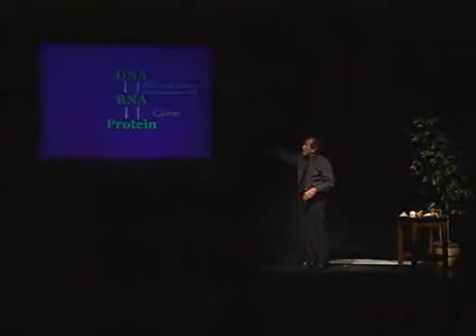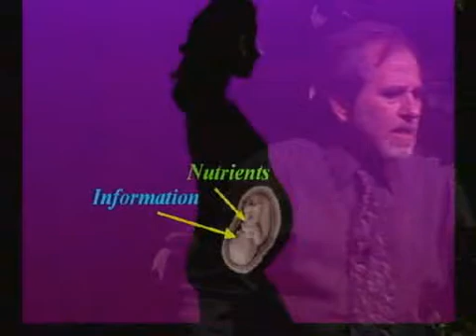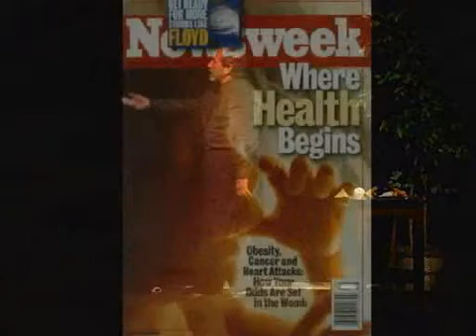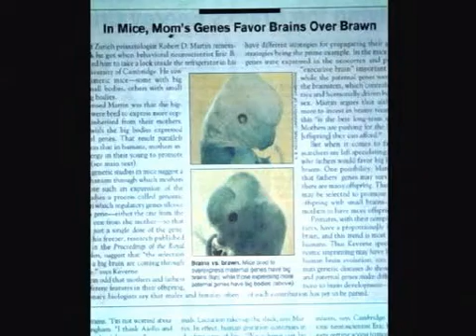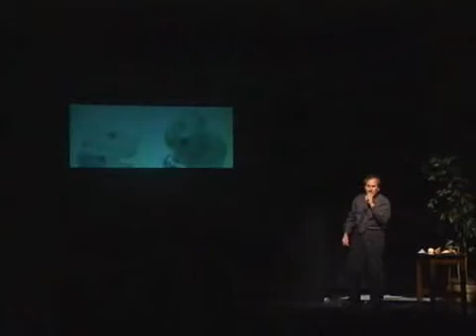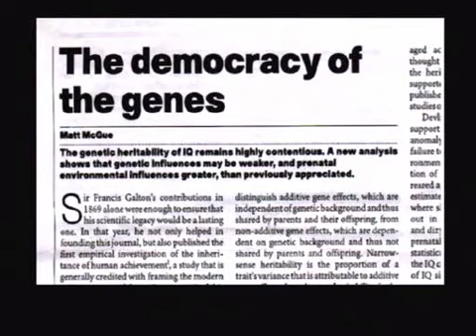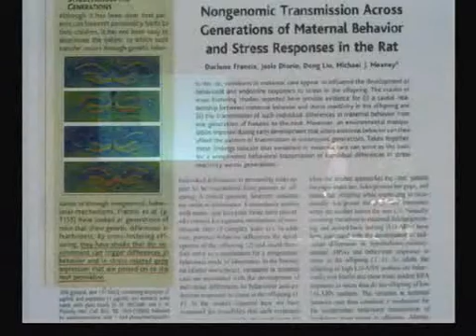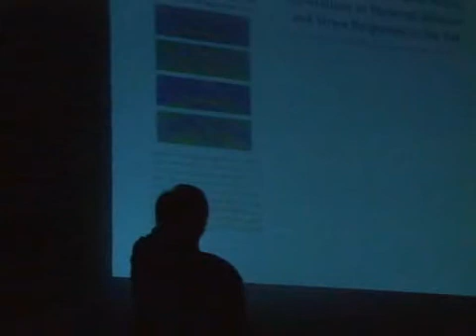Bruce Lipton,mind meets energy and matter lecture part 14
The next great advance in biology will change more than science textbooks - it will revolutionise the way you live your life. Dr. Bruce H. Lipton explains "In the past, weve been taught that living beings are like machines run by biochemicals and DNA. What we now know is that our entire biology is shaped by the intelligence of each of our fifty trillion cells. And the single most important way to influence them is through the energy of our beliefs." This world renowned cellular biologist explores the mysteries of:

    * The science of epigenetics: why biologists must look further than DNA to find out what shapes life - and how that affects you

    * Bridging the gap between quantum mechanics and biology - the key to knowing how your cells "listen" to the energy of your thoughts

    * The chemistry of stress and love - how your body, mind, and immune system change with each emotional state

    * Turning the immense power of your subconscious mind into your most valuable tool for health and wellbeing, and much more

quantum  physics  new  science  conscience  matter  mind  energy  prana  body  soul  spirit